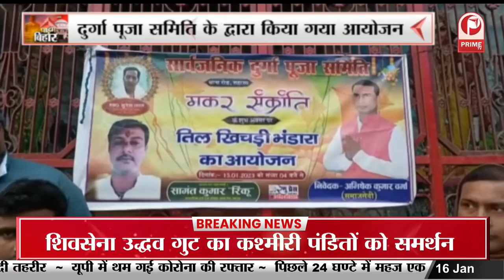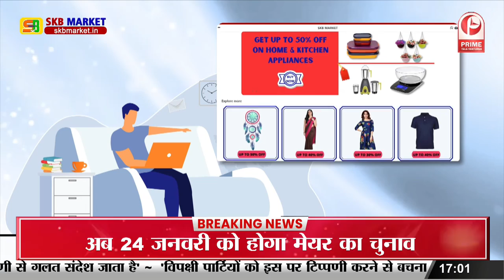Bihar News : पुलिस ने बेवजह पार्षद के पति की कि पिटाई || Prime Tv